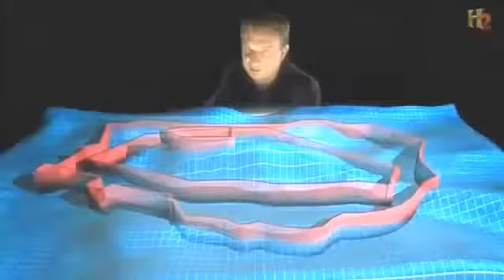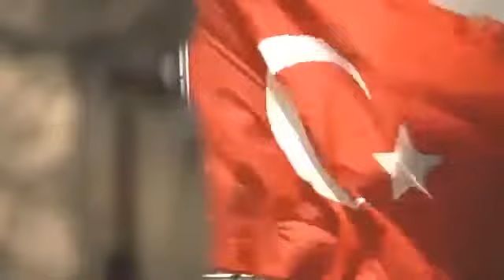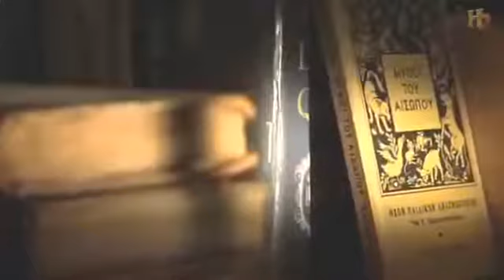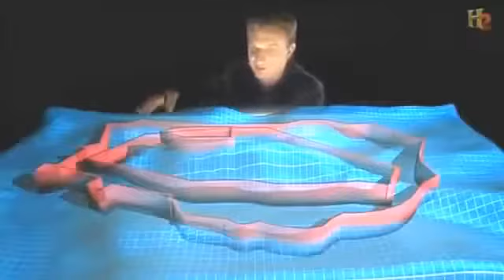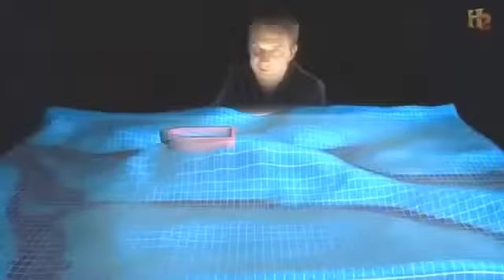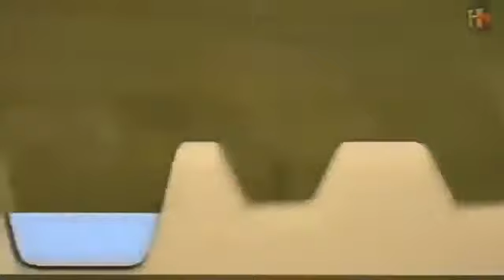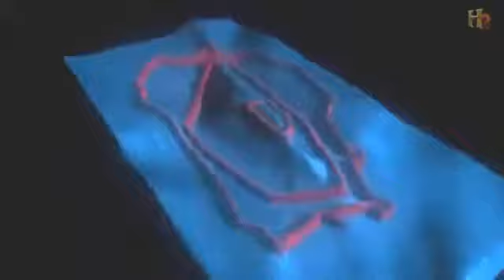# Ancient discoveries ancient mega fort . documentary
Ancient Discoveries : Ancient Mega-Fort History Documentary.

Ebola Documentary Ebola virus disease Ebola disease Ebola virus National geographic national geographic 2014 national geographic documentary .

Ancient Discoveries - Ancient Mega Fort Documentary I created this video with the YouTube Video Editor ( .

Shot on location in the Mediterranean and the Middle East, Ancient Discoveries unearths amazing technologies we think of as modern, but which actually have .